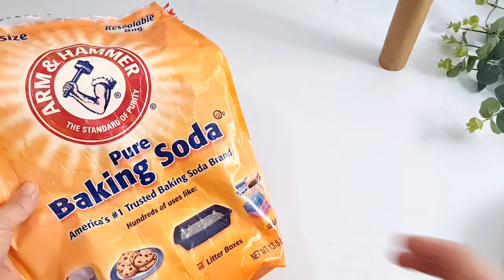NEW! Easy DIY Air Dry Clay Recipe - Baking Soda Clay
New Baking Soda Clay Recipe! Easy DIY Air Dry Clay. Hey there, craft enthusiasts! I've got something exciting to share with you today: my brand-new baking soda clay recipe! Trust me, this DIY air dry clay is as easy as pie to make, and the results are absolutely fantastic - sturdy & crack free.

This baking soda clay is different than any other baking soda clay you've ever known before.

If you want to know more, you'll see the details at my

Btw, for everyone who is looking for ideas for fairy house DIY you can visit my playlist below: